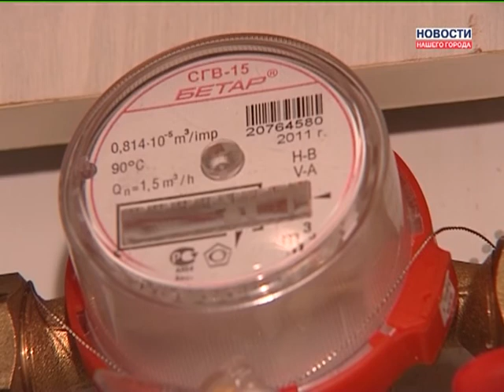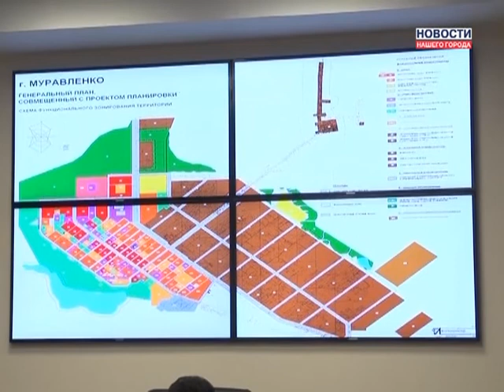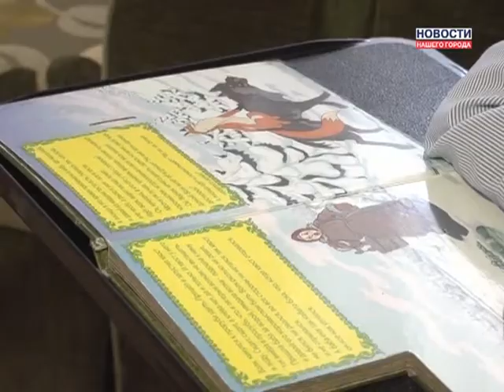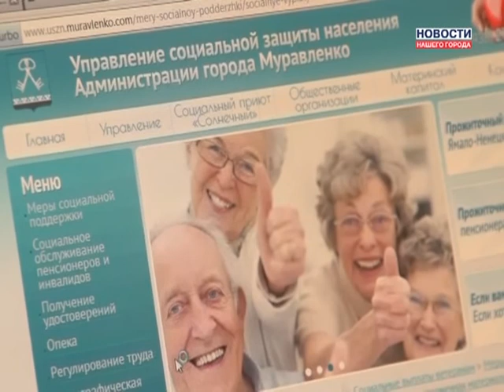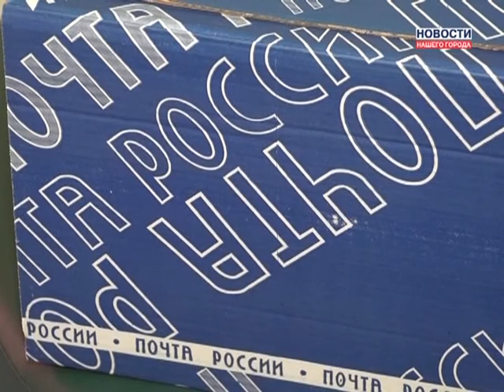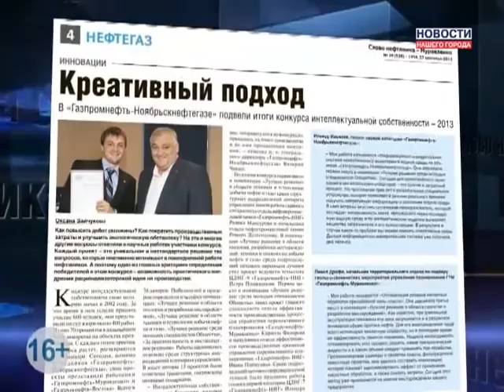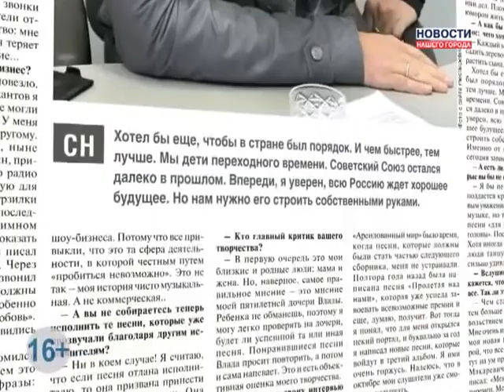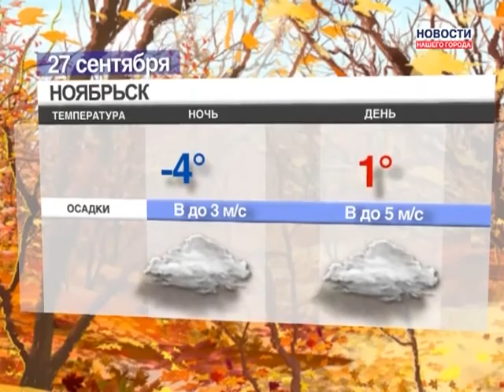26 09 2013 Новости Нашего Города г Муравленко